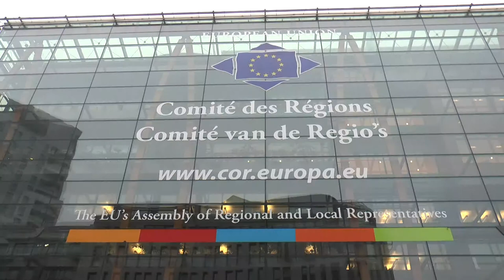Moliner reclama a los líderes de la UE acercar sus políticas a través de las provincias